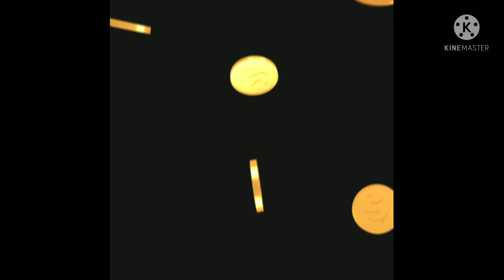vashikaran जहा मिले यह फूल बस तोड़ लेना, दावे के साथ वशीकरण होगा हर कोई गुलाम बनकर कदमों में होगा